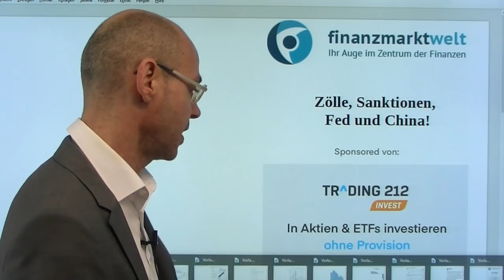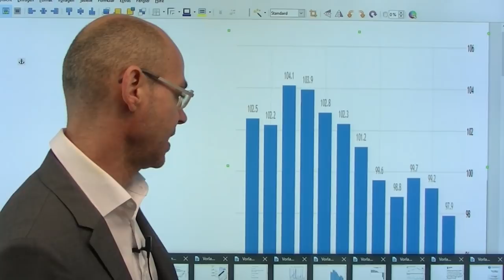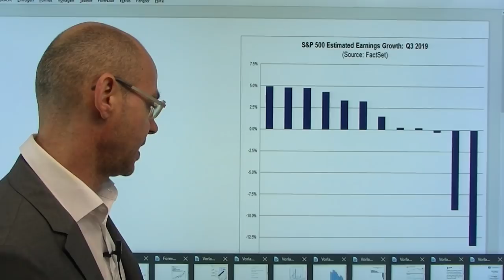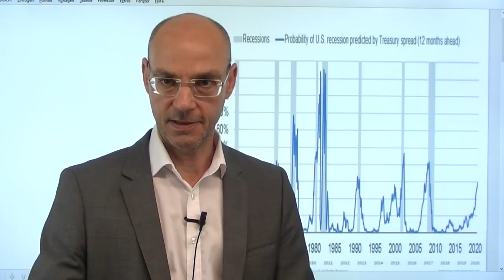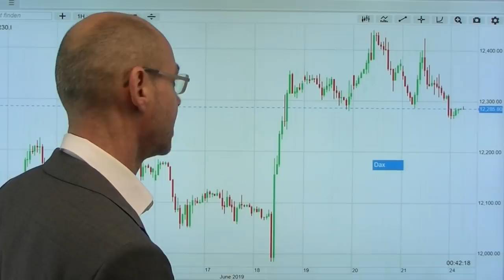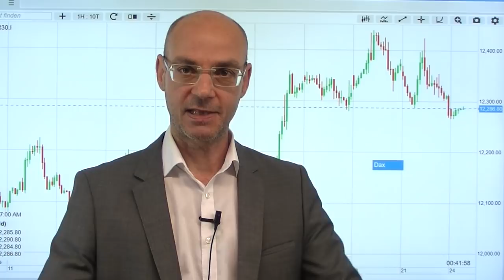Zölle, Sanktionen, Fed und China! Videoausblick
Die Themen Zölle, Sanktionen, Fed und China werden in dieser Handelswoche die Agenda bestimmen! Für heute haben die USA neue Sanktionen gegen den Iran angekündigt - nach wie vor besteht ein nicht unerhebliches Risiko einer militärischen Eskalation mit einem dann stark ansteigenden Ölpreis. Unterdessen haben die USA und China ihre Gespräche wieder aufgenommen - aber bei China hat Trumps Strategie bisher nicht gegriffen: die Zölle als Druckmittel, die sowohl Mexiko als auch die Fed haben einknicken lassen. Was ist in dieser Woche zu erwarten an den Aktienmärkten? Nach dem fast immer bullischen Juni-Verfall geht es dann n der Folgewoche meist nach unten (in 87% der Fälle) mit einem durchschnittlichen Verlust von -1,4%. Der Dax heute belastet von einer Gewinnwarnung von Daimler..